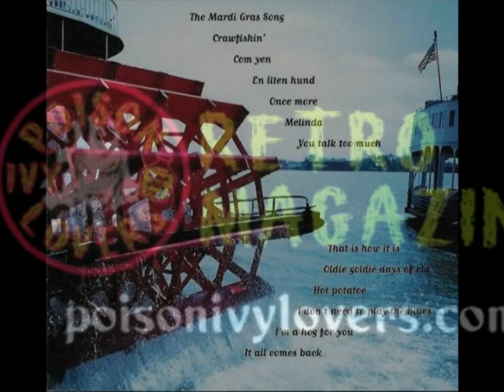The Buckaroos - Com Yen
Artist:The Buckaroos
Album: Nola
Song:  Com Yen
Record company: Box
Record Release date:1998